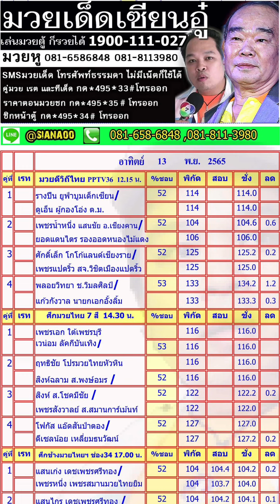สรุปวิจารณ์มวย อาทิตย์ 13 พ.ย. 2565...มวยพักยกเซียนอู๋ ID LINE